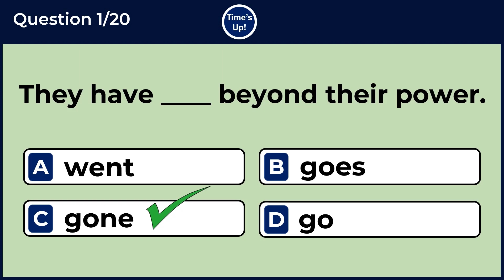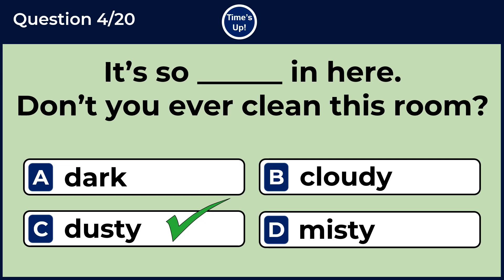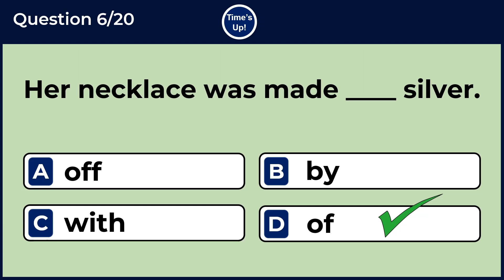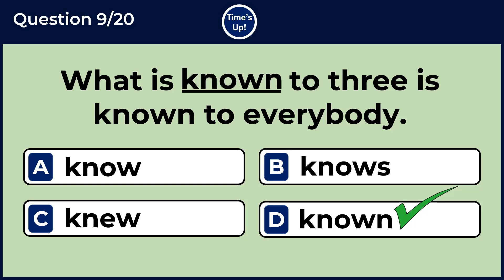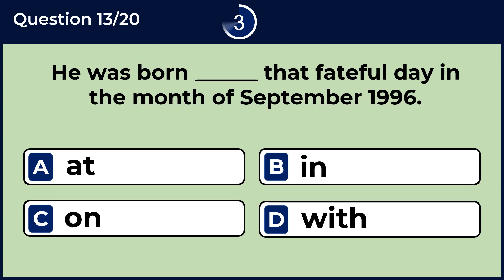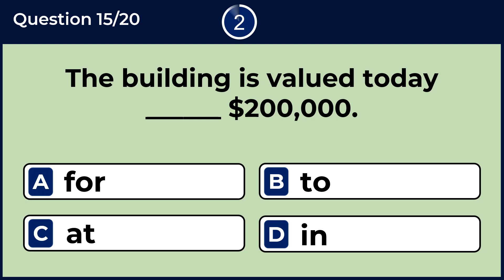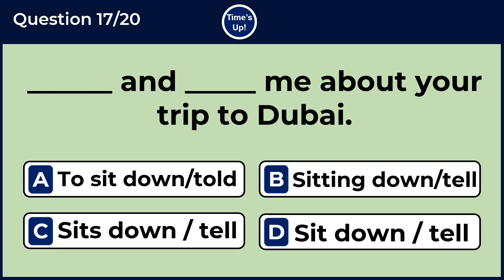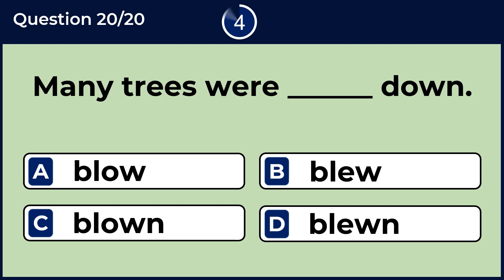Mixed Grammar Test | CAN YOU SCORE 20/20? challenge 20